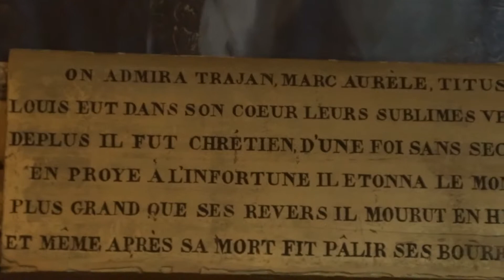Inside of Château de Chambord, Part 2, Loire Valley, France, 5/20/2014